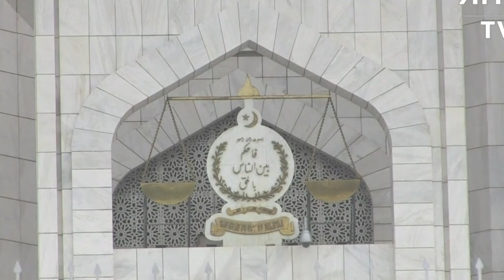Supreme Court Showdown Continues As Imran Khan's Cipher Bail Case Takes Centre Stage Yet Again